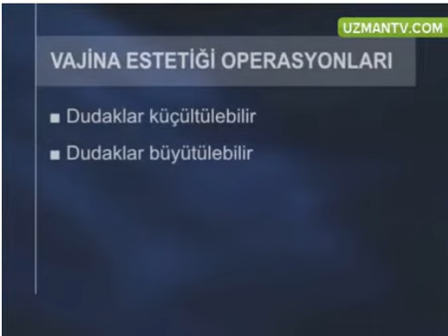Vajina Estetiği Hangi Amaçlarla Yapılır Op.Dr.Arda Katırcıoğlu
Vajina Estetiği Labioplasti Ameliyatı İç Dudak Küçültme Vajina Daraltma Ameliyatı Kliteroplasti Kimlere Yapılır Genital Estetik Videosu Cinsel Estetik İzle Nasıl Uygulanır Fiyatları Ücretleri Op.Dr. Arda Katırcıoğlu MiaPlast Estetik